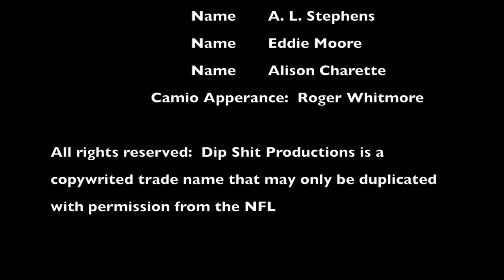Packer Game with Alison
This video is about Packer Game with Alison